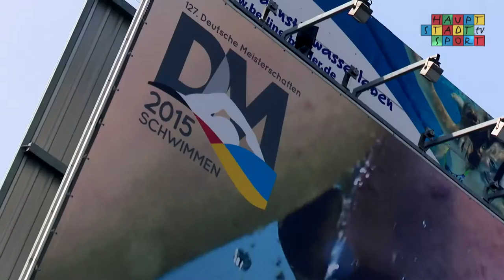Portrait von Leonie Kullmann, Schwimmerin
Leonie Kullmann, Schwimmerin von der SG Neukölln, zarte 15 Jahre alt und allein in der Großstadt! Die Dresdnerin kam vor anderthalb Jahren in die Spreemetropole. Seit dem arbeitet sie jeden Tag für ihr großes Ziel: Olympia! Doch das Leben in Berlin bedeutet auch Verzicht auf die heimische Idylle und ihren kleinen Kater Neptun!